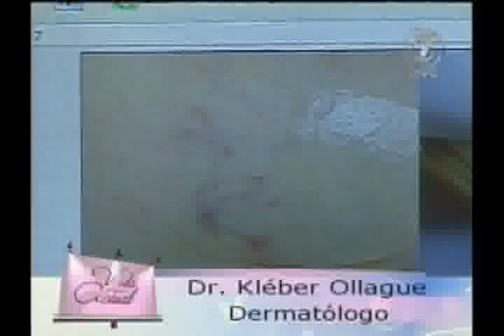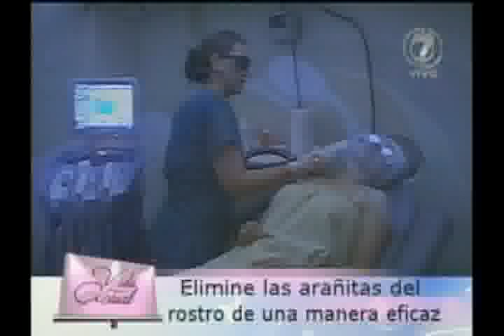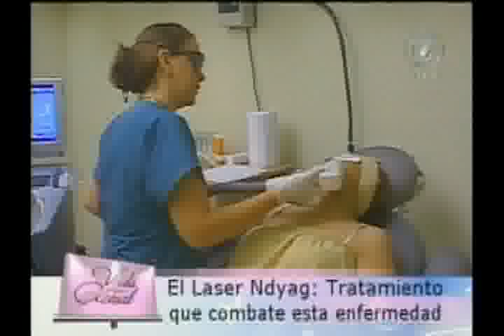Láser Ndyag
Entrevista sobre los usos y beneficios del Láser Ndyag. Tecnología implementada en la Unidad Dermatológica Ollague